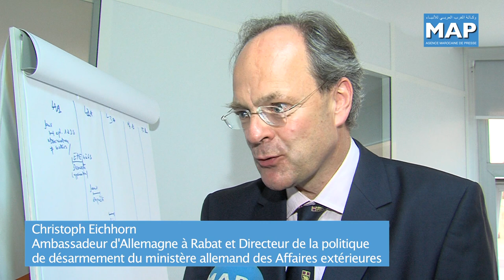Conférence à Rabat sur "la politique de sécurité préventive - la perspective allemande"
Une conférence sur le thème « la politique de sécurité préventive - la perspective allemande », a été organisée, mercredi 1er octobre 2014 à Rabat, par le Club Diplomacy Leaders de l'Ecole de Gouvernance et d'Economie de Rabat (EGE-Rabat).